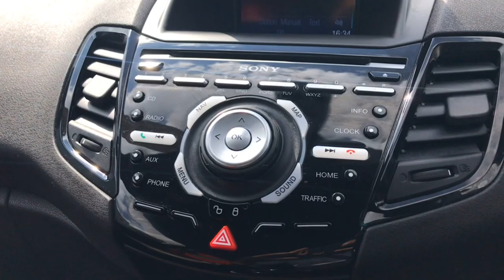Ford Fiesta ST-3